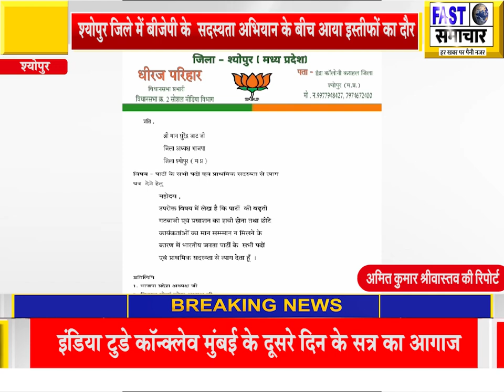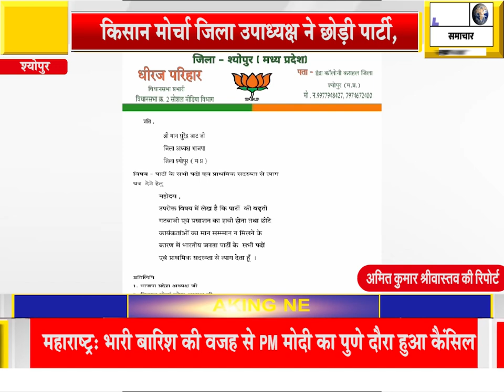श्योपुर जिले में बीजेपी के सदस्यता अभियान के बीच आया इस्तीफों का दौर